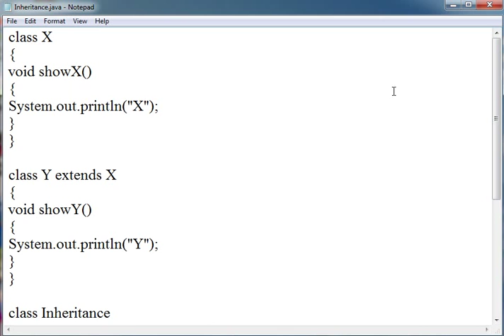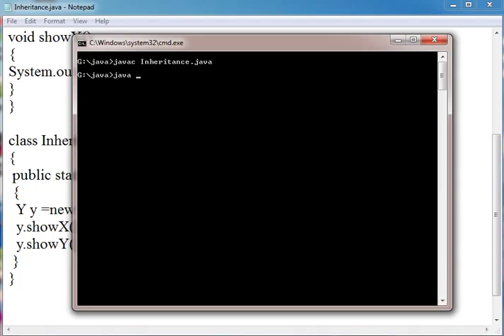Learn Java Tutorial in Hindi 16 Inheritance with Example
This tutorial is made for learning about the Inheritance with example of Java Programming Language in Hindi.

Inheritance

Inheritance allows creating classes which are derived from other classes, so that they automatically include members of its parent class, plus its own.

Base Class
The Class from which other class is derived is called base class or parent class or super class.
Derived Class
The Class which is derived from base class is called derived class or children class or sub class.

Features:
• It includes re-usability.
• Base class is more general while derived class is more specific.

Types:
1. Single Inheritance
2. Multilevel Inheritance
3. Hierarchical Inheritance

Inheritance is one of the key features of Object Oriented Programming. Inheritance provided mechanism that allowed a class to inherit property of another class. When a Class extends another class it inherits all non-private members including fields and methods. Inheritance in Java can be best understood in terms of Parent and Child relationship, also known as Super class(Parent) and Sub class(child) in Java language.

Purpose of Inheritance

To promote code reuse.
To use Polymorphism.

Types of Inheritance

Single Inheritance
Multilevel Inheritance
Heirarchical Inheritance